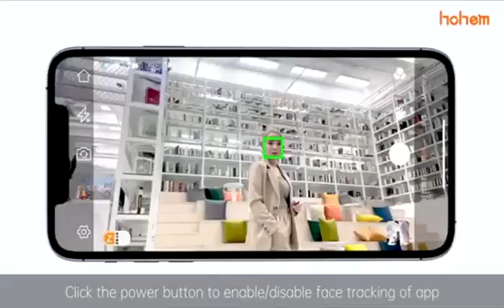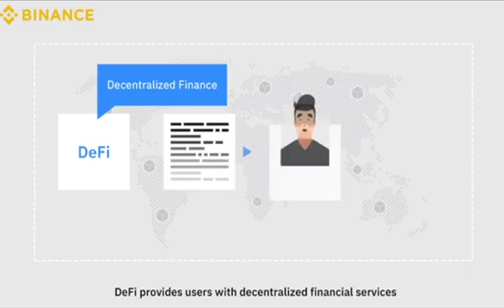Auporium Audio Sizzle Reel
Compilation of Voiceover projects from the last year. Clients include iSteadyX, Binance Cryptocurrency, 大海Villa, XiDian University, and an America from the Sky demo.